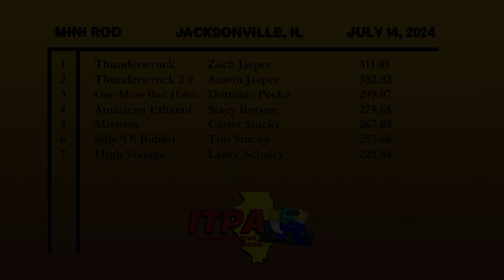2024 Jacksonville, IL Mini Rod Tractor Pulling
Mini Rod Tractors
Morgan County Fairground - Jacksonville, IL